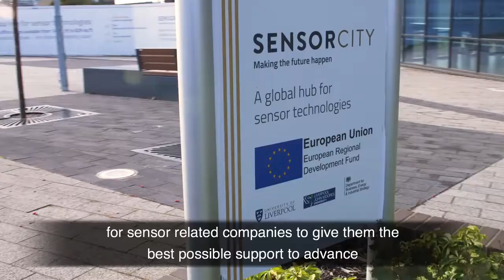PlaceTech Prize 2019 | Finalists: Sensor City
Meet Sensor City, one of the finalists for our PlaceTech Prize 2019. Expand for more info...

PLACETECH SOCIAL